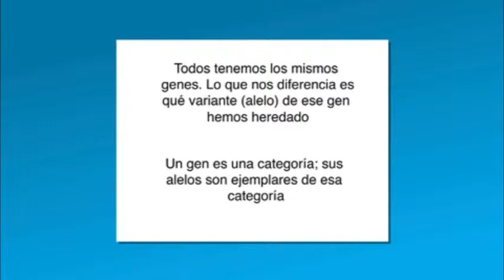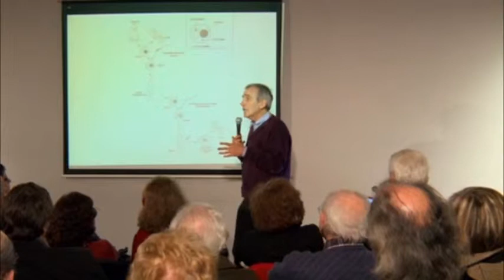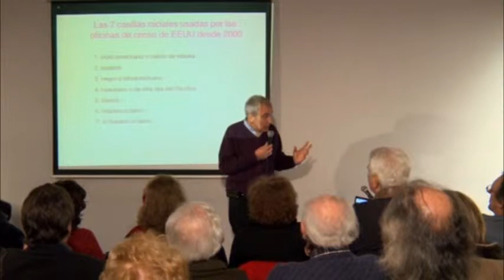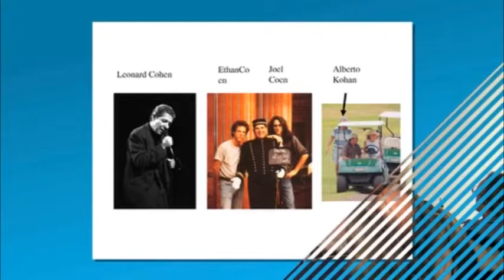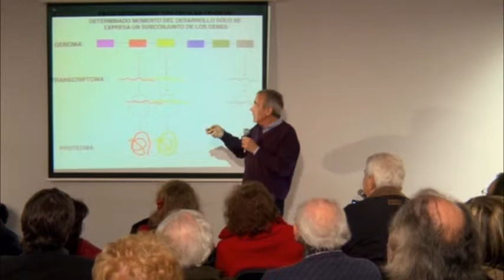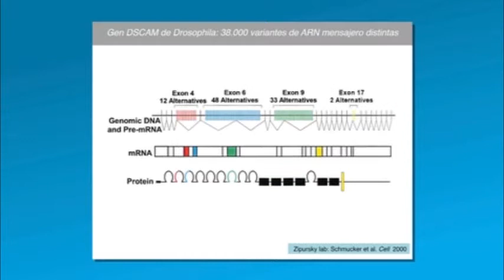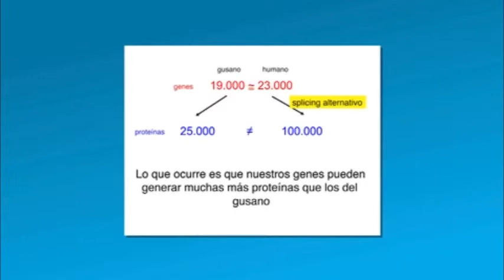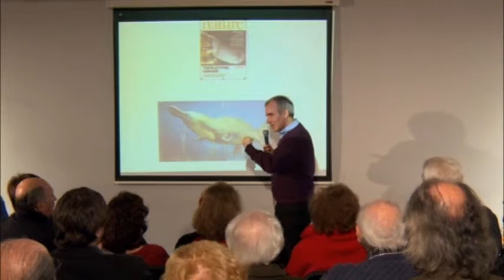04 03CA KORNBLIHTT: La Ciencia de los Genes y los Genes de la Ciencia 2da parte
Organizada por la Comisión de Desarrollo Tecnológico de Carta Abierta: La Ciencia de los Genes y los Genes de la Ciencia por Alberto Kornblihtt. 5 de agosto de 2013.
Centro Cultural de la Cooperación.